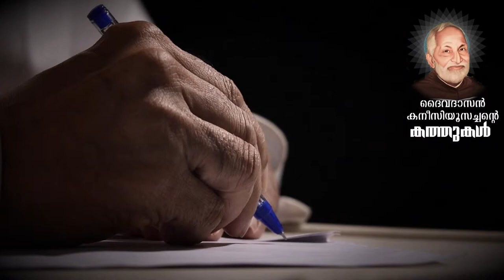Servant of God Fr. Canisius Thekkekara CMI |Letters| Devamatha Province |Thrissur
ദൈവഹിതം അതു മാത്രം  അതുമുഴുവന്‍ | An Initiative of Devamatha Province Thrissur | 2020| September 8
Voice : Bro. Vigil Pengiparambil CMI

Canisius Thekkekara was a Syrian Catholic (Syro-Malabar Catholic) priest from Carmelites of Mary Immaculate in Kerala in Thrissur. He was declared as Servant of God by Mar Poly Kannookadan, the Bishop of Syro-Malabar Catholic Diocese of Irinjalakuda.